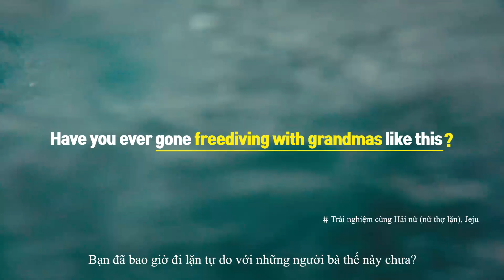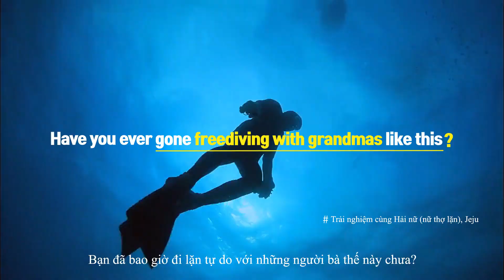[ KTO X EXO TVC Korean Adventures (VT) ]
Bạn có muốn nhảy trong bùn với Sehun?
Bạn đã bao giờ trải nghiệm một lễ hội bùn cùng với những điệu nhạc điện tử EDM bùng nổ?
Bạn có muốn trở thành một nàng tiên cá thực thụ của Jeju?
Hãy trải nghiệm chuyến phiêu lưu thực sự ở Hàn Quốc với Sehun EXO!
Hãy tưởng tượng ra một chuyến phiêu lưu thú vị mà bạn chỉ có thể trải nghiệm ở Hàn Quốc.
Khám phá những gì bạn chưa từng trải nghiệm trước kia ở Hàn Quốc.